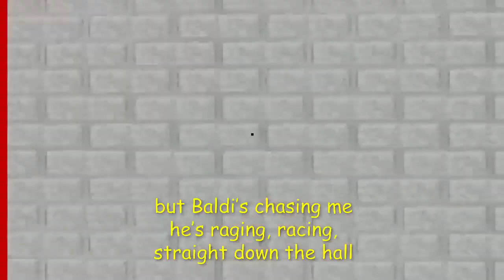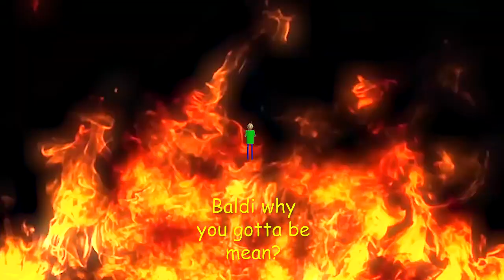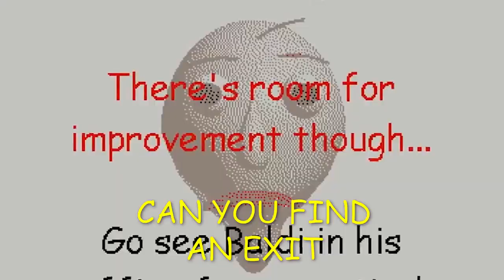Baldi's Basics Song - Ruler of the School Instrumental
Baldi's Basics in Education and Learning SONG by Fandroid The Musical Robot!

🤖 Music Generated by Machine! 🤖

LYRICS
Baldi waves at me, says, “Welcome to my Schoolhouse”
“All you have to do is get all of my math problems right!”
First it seems like no big deal, this math is easy
Baldi what went wrong with the screen?
Baldi what does this problem mean?

All was well until I got one of the math problems wrong!
Now he’s frowning and I think he wants to hurt me
Baldi when are you gonna teach?
Baldi why you gotta be mean?

All I need to do is collect seven notebooks
But Baldi’s chasing me, he’s raging, racing, straight down the hall
Baldi’s basically insane, I need an exit
Baldi how are you gaining speed?

Baldi’s Basics
Can you find the notebooks!

Lock the door then
Round the corner
Use the scissors
Cut the cord then
Use your quarter
On the soda
Push him back then
Do it over

Baldi’s Basics
Can you find an exit!

Characters
In random order
Corridors adorned in posters
After school survival horror
Lockers, lunches, chocolates, chalkboards...

ROLL CALL!

“Playtime”
Wants you to jump 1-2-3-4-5 times
(I wanna play with someone!)
“1st Prize”
Wants to hug for all of eternity
Says no running in the halls or detention for you
(I’m gonna take your candy)
He removes an item randomly from your inventory
He’s a sock that teleports you to the start
(I'm jealous of your seven notebooks)
“Gotta Sweep”
needs no introduction
(It’s sweeping time! Gotta sweep sweep sweep!)

1 Notebooks
2 Notebooks
3 Notebooks
4 Notebooks
5 Notebooks
6 Notebooks
7 Notebooks

Congratulations...

All I need to do is get out while I still can
His ruler’s cracking, snapping, whacking, help me I’m gonna die!!!
I can almost see the blue sky out the window
Baldi won’t you let me go free!

Baldi’s Basics!

Round the corner
Use the scissors
Cut the cord and
Use your quarter
On the soda
Do it over

Baldi’s Basics!

In the code there’s something broken
There are secrets still unspoken
He hears every door you open!
[I HEAR MATH THAT BAD!]